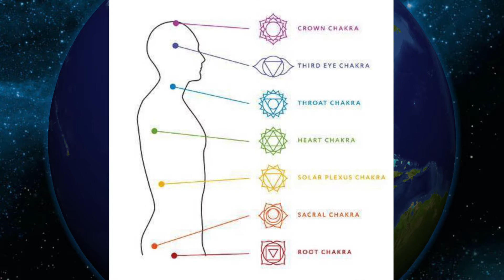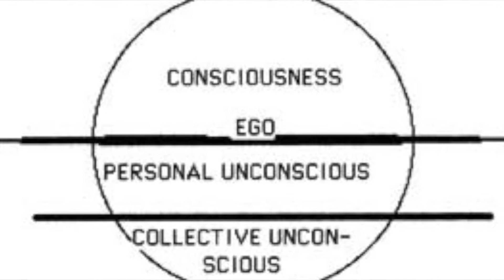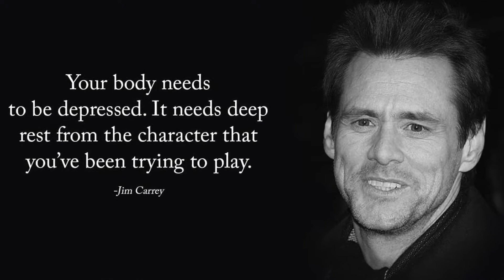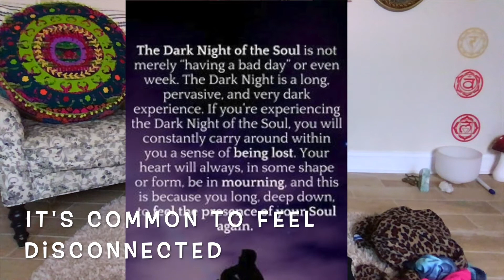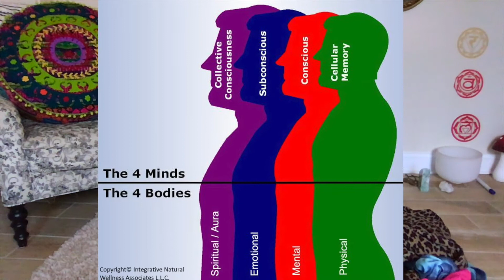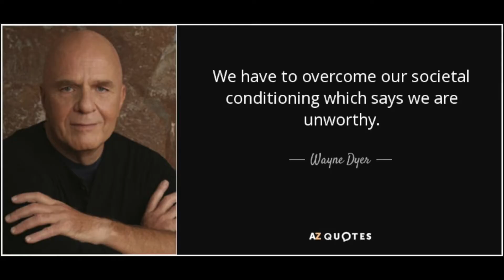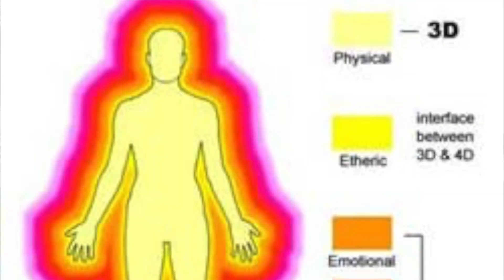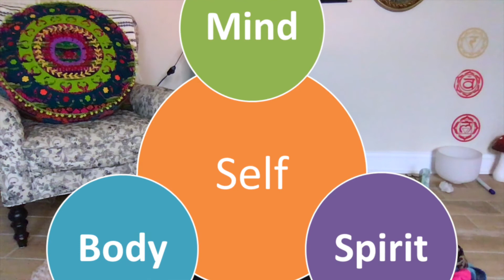The Psychology of Spiritual Awakening: 3/D 5/D 7/D Consciousness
Hi!

I'm Brooke, I'm a mind-body-spirit holistic practitioner. :) I practice chakra therapy.

What is Spiritual Awakening ?

I'm a licensed mental health therapist (spiritual and integrative), Reiki Master, energy healer, angel and spirit channeler, intuitive guide, yoga teacher, and Certified Integrative Mental Health Medicine Provider. I focus on holistic mental health care, chakra therapy and energy medicine.

A spiritual awakening may possibly have you questioning your sanity, or going through many ups and downs.You can go through periods of time of feeling alone and isolated,.

My goal is to bridge together quantum physics, spirituality, and psychology and New Earth Knowledge. I'm very passionate about energy and the chakras, as well as  Albert Einstein's teachings, and I had trouble finding help or resources in the mental health field during my awakening to openly talk about my experience as an energy healer or connecting with spirit.

I had to hide what I was going through spiritually in order to stay out of the mental health system, because spirituality is not talked about in the mental health field or in the DSM (diagnostic manual). I felt like I did not fit in with traditional therapists and wanted to start a network of holistic therapists and healers who use energy medicine and subconscious interventions. I had a lot of trauma to heal but was able to open up to my gifts as an energy healer and energy reader.  Spiritual awakening is basically the journey of healing trauma (discontent from oneself as God consciousness and reconnecting with yourself and integrating it into a new paradigm of 5-D consciousness through shadow work and observer awareness.

In this video, we will discuss the process of a spiritual awakening.
A spiritual awakening can generally be defined as a newfound awareness of a spiritual reality. No person can fully define a spiritual awakening for another. Of course, each person has a different outlook on life and defines things differently. It can happen at any moment or period in your life.

If you were to report these signs of a spiritual awakening to a doctor or mental health professional, a unreliable diagnoses may come up because your consciousness has shifted. Your body will experience physical symptoms, too. I do not believe the current mental health system is caught up to integrating spirituality, spiritual awakening and chakra/energy psychology.  I want to start talking about spiritual awakening as a a mental health professional and someone who has survived and made sense of it. Dark knight of the soul is depression.

the subconscious mind is basically a computer system? We must clear old programs of thought, behavior, and beliefs. I do this by working with energy and the chakras. I can also connect you to spirit.

In this video, we will discuss:

1. What is a spiritual awakening?
2. The power of the subconscious
3. The chakras as subconscious space holders
4. Spiritual awakening and subconscious re-programming

I'd love to make more videos to discuss the chakras and other sorts of metaphysical tools that are helpful to clear the subconscious and connect with spirit.  I would love to discuss how to connect with your guides, to angels, and to spirit. Please share your spiritual awakening experience with me in the comments!

If you'd like to work with me  personally, or know more about Chakra Psychology, please check out my site and my services:

-Love, Light, and Gratitude

Brooke